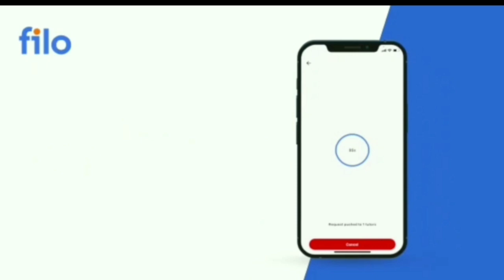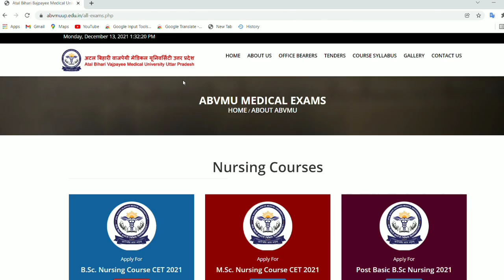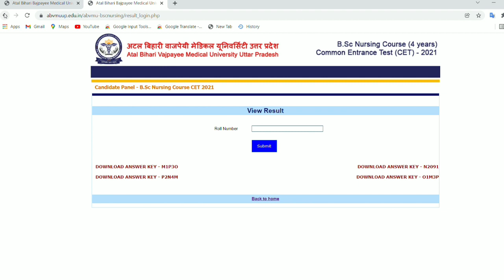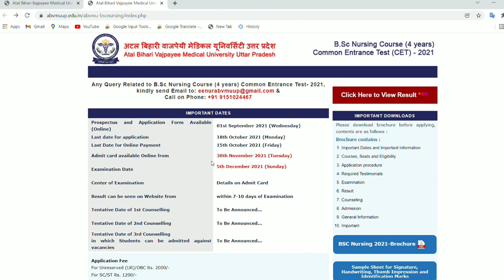ABVMU BSc Nursing CET 2021 - Result, Answer Key and Counselling Latest Update | ABVMU Latest News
With the help of Filo App, you can get solutions to questions or doubts related to board exams, JEE or NEET and other exams.

Any Query You can asked me on Instagram

• kgmu bsc nursing examination 2021
• upums bsc nursing admission 2021
• uttar pradesh bsc nursing
• bsc nursing exam in uttar pradesh
• bsc nursing up common entrance test
• up bsc nursing entrance examination
• bhu bsc nursing examination
• sgpgi bsc nursing examination
• abvmu bsc nursing
• uttar pradesh nursing admission
• up bsc nursing
• post basic bsc nursing admission 2021